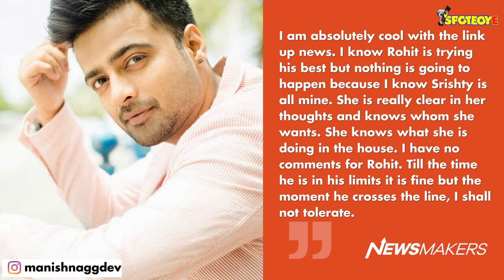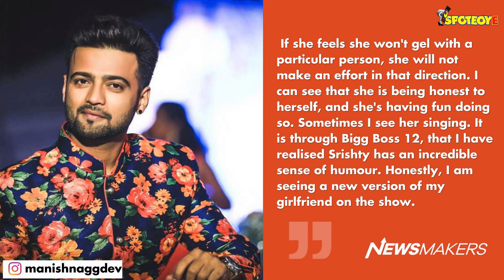SHOCKING! Srishty Rode SPLITS With Fiancé Manish Naggdev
If the latest buzz in the telly world is anything to go by, Srishty Rode and Manish Naggdev are no longer together. The two were all set to tie the knot this year.